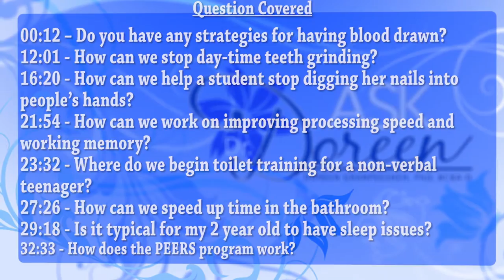Ask Dr. Doreen, March 10th, 2016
00:12 – Do you have any strategies for having blood drawn?

12:01 - How can we stop day-time teeth grinding?

16:20 - How can we help a student stop digging her nails into people’s hands?

21:54 - How can we work on improving processing speed and working memory?

23:32 - Where do we begin toilet training for a non-verbal teenager?

27:26 - How can we speed up time in the bathroom?

29:18 - Is it typical for my 2 year old to have sleep issues?

32:33 - How does the PEERS program work?